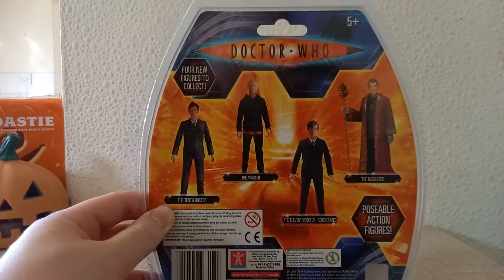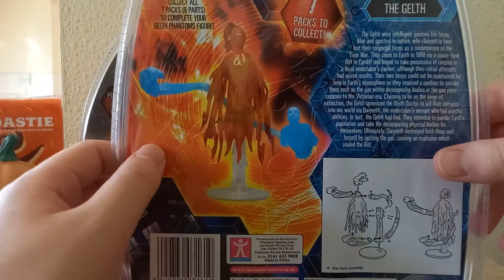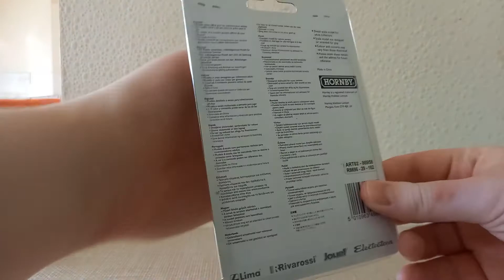NEC Toy Fair - Toy Collection Update (October 2021)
A showcase of all the figures and goodies I managed to pick up at the NEC Toy Fair.